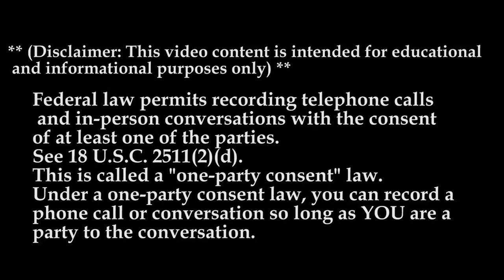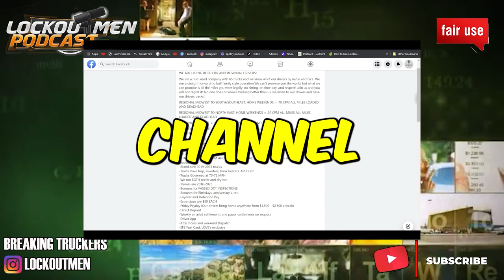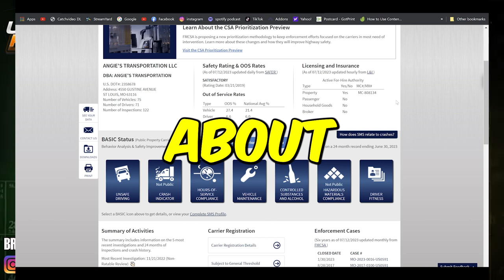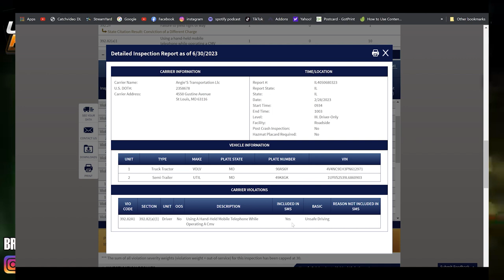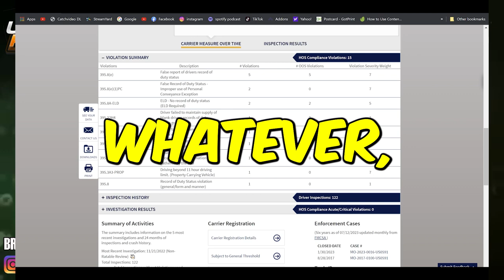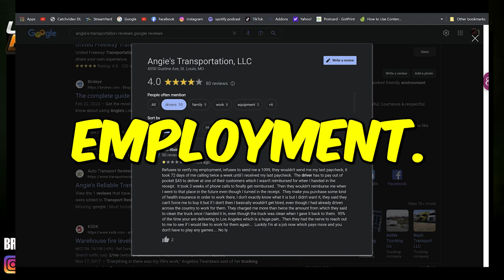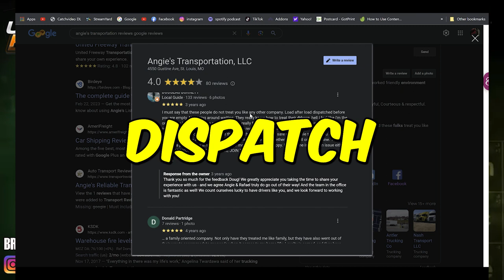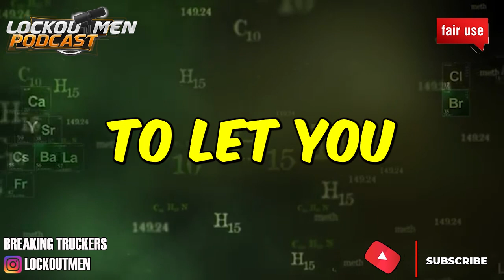ANGIE'S TRANSPORTATION MTC 23 | The Recruiter Call Channel ☎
In Today’s Episode: ANGIE'S TRANSPORTATION
*NO SAP DRIVERS*

We hire drivers from all states, however; our goal is to hire drivers from places where we can dispatch loads and get drivers home. As a family owned company, we put a great deal of focus and value in family and hometime. We like to ensure we are a good match for our drivers so we look forward to speaking with you and working with you.

Requirements:
• Clean MVR & PSP Records
• Pass drug test
• Current Class A CDL & Medical
• 1 Year Min Experience
• No DWI's/DUI's

 We offer:

• Competitive Pay
• All miles paid (loaded+deadhead)
• Brand New Well Maintained Equipment
• Direct Deposit Weekly
• Rider Policy
• BestPass for tolls
• PrePass for weigh station bypassing
• Super Friendly and Professional Atmosphere where you will feel right at home!

If you enjoyed this video, please...